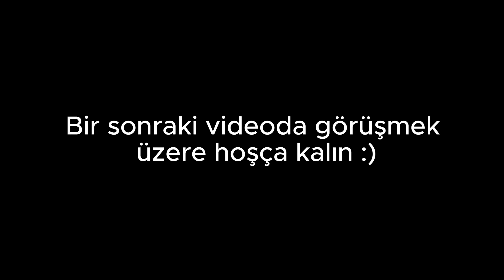ÇAYCAN VE ARKADAŞLARI SORULARINIZI CEVAPLADI!!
Bu videoda çaycan ve arkadaşları sizlerden gelen soruları cevaplıyor :)
Bu videodaki senaryo ve karakterler tamamen hayal gücüne dayanmaktadır ve gerçeklikle hiçbir bağı yoktur.